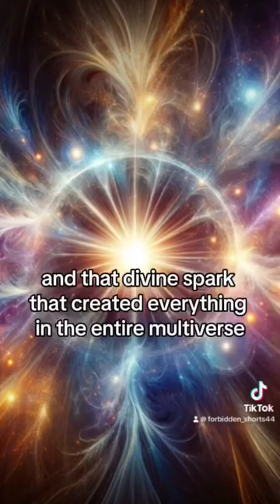Billy Carson 💎 I believe in GOD, Not RELIGION (Read the Description)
🎥 by 4biddenknowledge

"If We were MADE in his IMAGE, then call US by our NAMES. Most intellects do not believe in GOD but they FEAR US just the same."- @erykahbadu 🌟

"We are the gods of the ATOMS that make up ourselves, but we are ALSO the ATOMS of the gods that make up the UNIVERSE." – Manly P. Hall"

"BLIND BELIEF in authority is the greatest ENEMY of TRUTH. Few are those who SEE with their OWN EYES and FEEL with THEIR OWN HEARTS."- Albert Einstein

"The great enemy of the TRUTH is very often not the lie—deliberate, contrived, and dishonest—but the myth—persistent, persuasive, and unrealistic."
"They follow the Hitler line - no matter how big the lie; repeat it often enough and the masses will regard it as TRUTH."- JFK

“Somewhere in the annals of European literature someone once wrote that “IGNORANCE is BLISS;” but in the ancient record of African philosophy is the belief that “ignorance is sinful.”
Most of us have been CONDITIONED to live our lives in a sinful state of blissful IGNORANCE while thinking we were actually being SAVED. If we equate ignorance with sinfulness we would be more inclined to conduct INDEPENDENT RESEARCH into the ORIGINS of our current BELIEFS and PRACTICES.”-@anthonytbrowder

There's a passage in the Pyramid text relating to the BIRTH of HERU, the SPIRIT of AUSAR through AUSET. It is very IMPORTANT to UNDERSTAND that The Ausar being referred to is the initiate, YOU.
As you read about Ausar, keep in mind that it is YOU who are being renewed, YOU who are BEING REBORN.
The belief system of Kemet (Egypt) was one based upon monotheism. There was but one Supreme Being and that Supreme Being was SELF.
All of the Gods and Goddesses of Kemet represented a different level WITHIN SELF. Only through intense study and dedication could one unlock these different levels of DIVINITY within SELF.
The Goal was to reunite with the SOURCE from which ALL came. Through intense study and meditation could one unlock the SEVEN seals (CHAKRAS) WITHIN SELF and reconnect with the DIVINE and therefore become ENLIGHTENED.

👁 My SPIRIT has EXPANDED,
can't go back to the FRAGMENTS,
my SOUL became a MAGNET,
to my INDIVIDUAL inhabitants.
Like VOLTRON
WE ARE ONE,
Evolution is NEVER DONE
My SOUL TRIBE
TRANSFORMERS
Our LIGHTWORK has Begun
Return of the JEDI
after STARWARS
We're X-MEN
OUR STORY
They KEEP telling
again & AGAIN.
SUPERMAN
WONDER WOMAN
WE ARE
the
Through the STARGATE
Came an AVATAR
Like Jet Li's
THE ONE
THE LAST DRAGON
Be the MASTER
NO RETREAT NO SURRENDER
Sho-nuff in my ELEMENT
THE LAST AIRBENDER ♊♎♒
Imagine REALITY
An agreement of YOU & ME
THE MATRIX WE Perceive
Broken down
MATHEMATICALLY
Scientifically
SPIRITUALLY
Branches of a
COSMIC TREE
The ROOTS of a FOREST
Connecting You & Me
ACTIVATED MELANIN
CHARGED By the SUN
Welcome Home STAR CHILD 🌟
the GOLDEN AGE has Begun. ♒
Poetry By NLB© @nicholebaker5 aka @EYEaimtoINSPIRE 💕

CONTD in COMMENTS @nicholebaker5 on IG

🎥 via 4biddenknowledge 💎